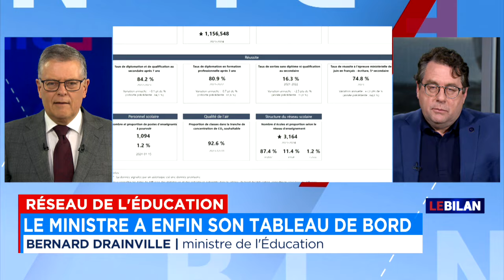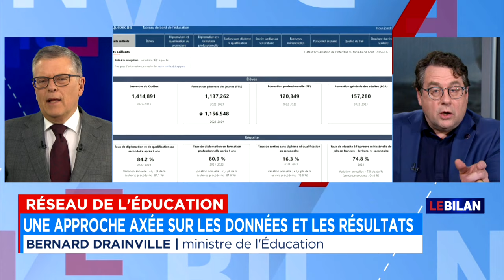Palmarès des écoles: «Voulez-vous s’il vous plaît vous ouvrir un petit peu au changement?», plaide D